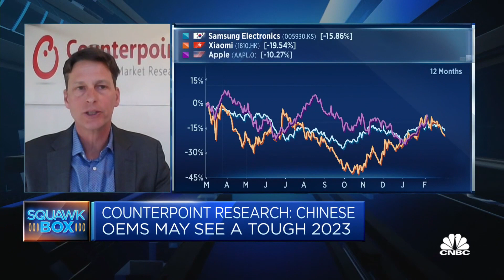Apple is leading in the 5G race, says research firm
Jeff Fieldhack of Counterpoint Research says Apple is expected to be one of the few original equipment manufacturers to grow this year, along with Honor and potentially OnePlus.